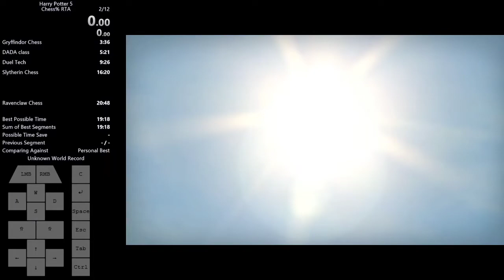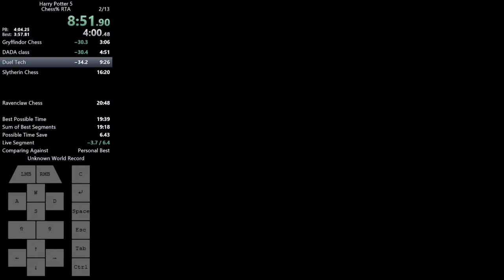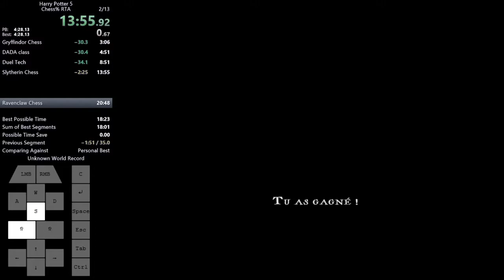hp5 Chess% 19:21